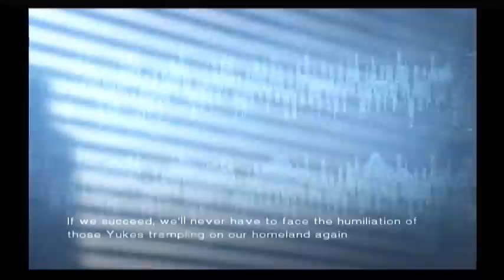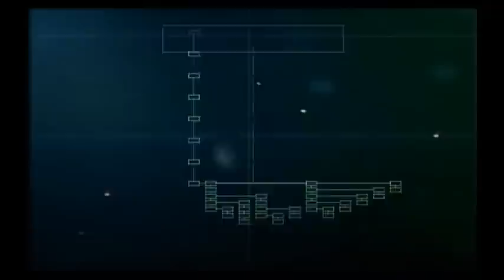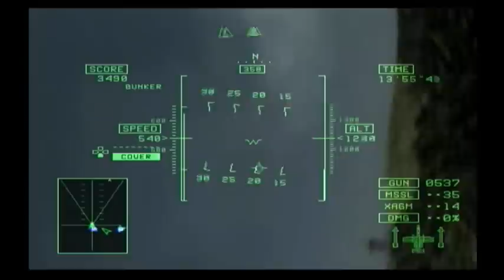Ace Combat 5 - Mission 09 - Lit Fuse PT1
Part 1 of 2.  I play and ramble through Lit Fuse, the ninth mission in Namco's Ace Combat 5.